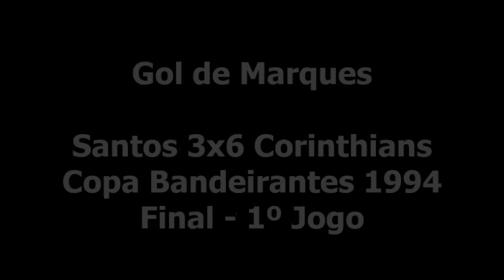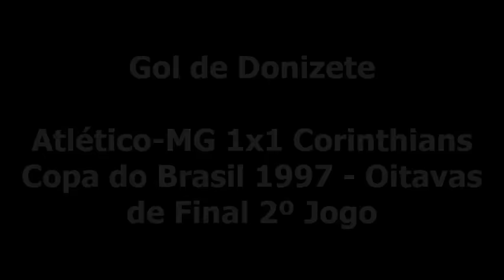10 GOLS do CORINTHIANS narrados por SILVIO LUIZ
Sylvio Luiz Perez Machado de Sousa
Nascimento - 14/07/1934 (São Paulo-SP)

Silvio Luiz é um dos ícones da narração esportiva no Brasil, com os seus bordões e sua forma descontraída de narrar, se destaca até os dias atuais.
Antes de ser narrador, em 1958 Silvio foi ator de novelas, no qual participou de duas pela Record,  Éramos Seis e Cela da Morte.
Em 1965 formou-se como arbitro de futebol pela Federação Paulista de Futebol ao lado dos lendários Dulcídio Wanderley Boschilia e José de Assis Aragão.
Mas foi a partir da década de 70 que iniciou sua carreira como narrador passando por diversas redes de rádio e TV.
Silvio passou pelas rádios Bandeirantes e Record, e pelas TVs Bandeirantes, Sbt, Rede TV e pelas extintas Paulista e Excelsior.
Atualmente está contrato pela Record TV onde narra o Campeonato Paulista de forma exclusiva nas plataformas digitais da emissora.

✮ Canal: O Campeão dos Campeões - Por: Paulo Zen ✮